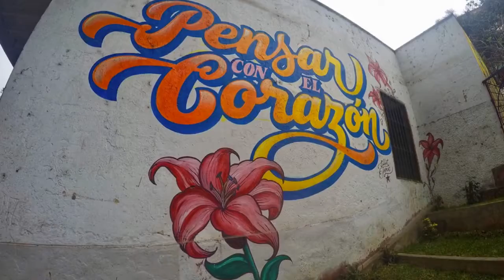Peru: Lima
After several busy days hiking in Huaraz, I headed South to Peru’s Capital Lima. I only spent a couple of days there, mainly to relax. However I did have time to walk along the seafront and try cow’s heart.